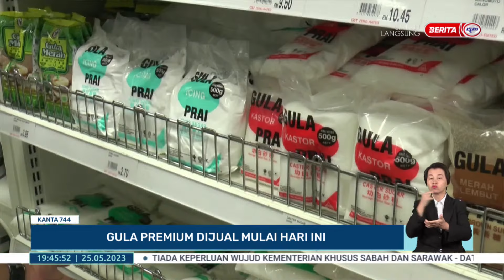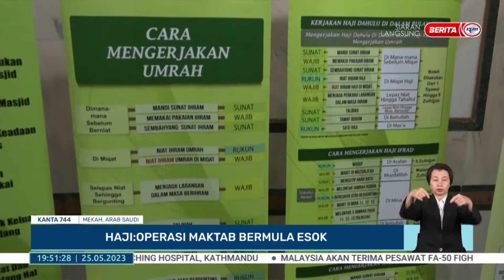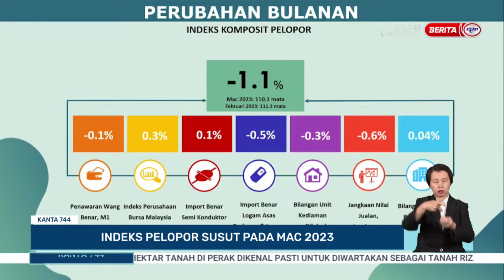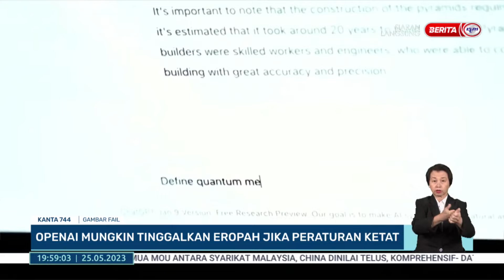25 MEI 2023 - KANTA 744